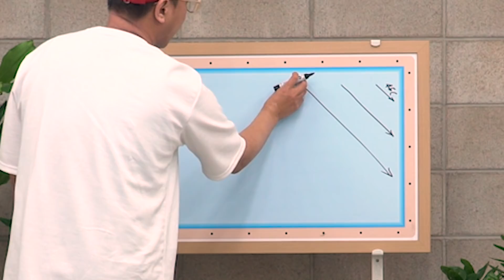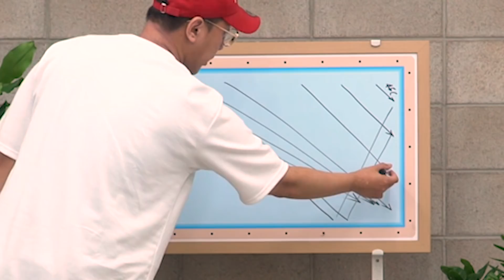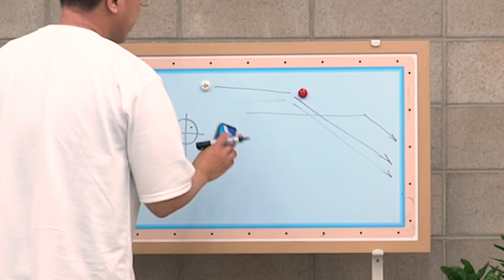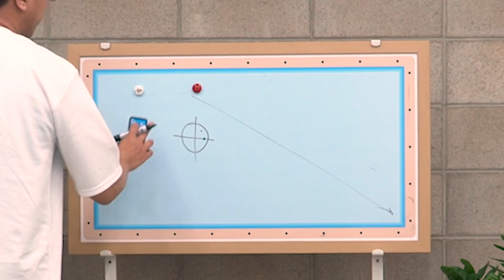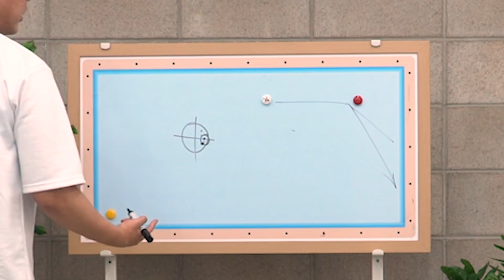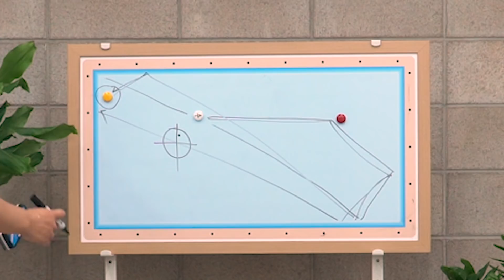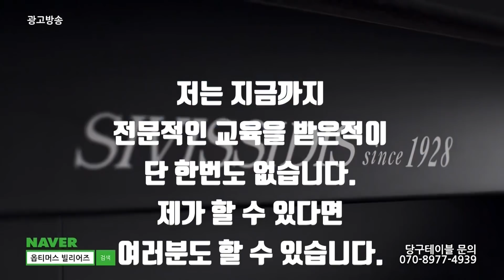쫑프로의 심플당구 16화 영상 하나로 마스터 하는 앞돌리기 짧게치기